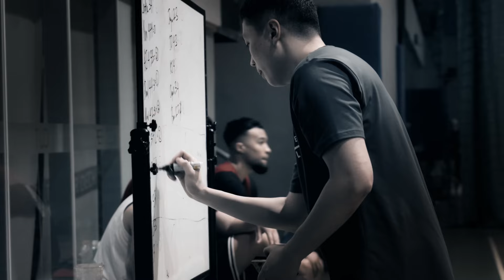Barangay Ginebra Finals Practice Cinematic Video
Barangay Ginebra Practice 2024 Cinematic Video.

Roster:

Maverick Ahanmisi
RJ Abarrientos
LA Tenorio
Joe Devance
Scottie Thompson
Nard John Pinto
Isaac Go
Stephen Holt
Louis Raphael Cu
Von Pessumal
Raymond Aguilar
Japeth Aguilar
Aljon Mariano
Ben Adamos
Justin Brownlee
Paul Garcia
Jamie Malonzo
Jayson David
Jared Dillinger